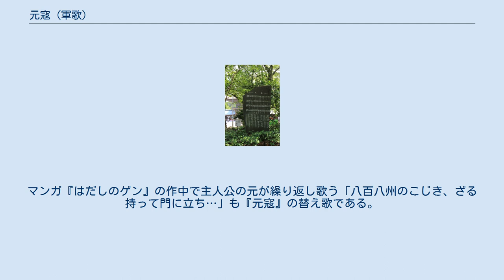元寇 (軍歌)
筥崎宮境内の元寇歌曲碑 『元寇』（げんこう）は、1892年（明治25年）に発表された軍歌。
全4番からなる。
作詞・作曲は陸軍軍楽隊士官の永井建子だが、当時は彼の号である「人籟居士」の下で発表された。
 元の襲来（元寇）をテーマにした歌で、大正天皇も愛唱し、歌った後には側近に「お前、閉口か」と笑いかけたという。
黒澤明の監督第二作『一番美しく』で、効果的に使用されている。
 四百余州（しひゃくよしゅう）を挙（こぞ）る 十万余騎の敵 国難此処に見る 弘安四年夏の頃 何んぞ怖れん我れに 鎌倉男児在り 正義武断の名 一喝して世に示す 多々良浜辺の戎夷（えみし） 其は何 蒙古勢 傲慢無礼者 倶（とも）に天を戴かず いでや進みて忠義に 鍛えし我が腕（かいな） 此処ぞ国の為 日本刀を試しみん 心（こころ）筑紫の海に 浪押し分けてゆく 益荒男猛夫（ますらたけお）の身 仇（あだ）を討ち帰らずば 死して護国の鬼と 誓いし箱崎の 神ぞ知ろし召す 大和魂（やまとだま）潔し 天は怒りて海は 逆巻く大浪に 国に仇をなす 十余万の蒙古勢は 底の藻屑と消えて 残るは唯三人（ただみたり） 何時しか雲晴れて 玄界灘 月清し　 校歌『都の西北』制定以前の早稲田大学では、1902年（明治35年）の大学開校式祝典時に坪内逍遥が『元寇』の曲を転用して作詞した記念歌『煌々五千の炬火』が校歌として扱われていた。
 戦後も替え歌がテレビなどでも使われ、そのメロディーには歌詞以上に有名である。
マンガ『はだしのゲン』の作中で主人公の元が繰り返し歌う「八百八州のこじき、ざる持って門に立ち…」も『元寇』の替え歌である。